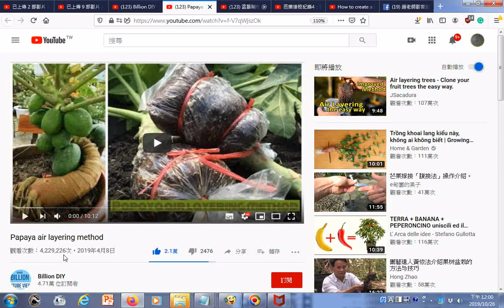瀏覽 Billion DIY YouTube htm 植物高壓生根法 Papaya air layering method